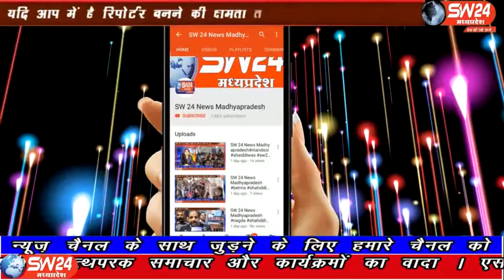sw24news bhopal, 05.03.2020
भौपाल में मिडनाइट पॉलिटिक्स पर बोले शिवराज पूरा प्रदेश त्राहि-त्राहि कर रहा है, किसान परेशान है, गरीब परेशान है। कांग्रेस के विधायक खुद परेशान हैं, मामला उनके घर का है, और आरोप हम पर लगा रहे हैं भौपाल से ताहिर खान की रिपोर्ट#sw24news